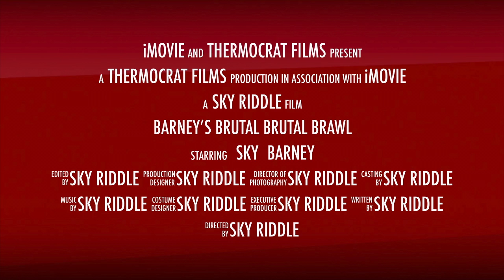Barney's Brutal Brawl Official Trailer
This Spring.